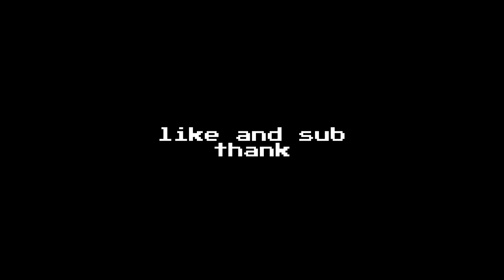Smurfing in a Valorant Tournament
got some clips from a tournament match i was in. was fun :)

THE SONG I USED (ITS A BANGER):
cold weather - glass beach

Timestamps:
Intro: (0:00)
Gameplay: (0:07)
Outro: (2:30)